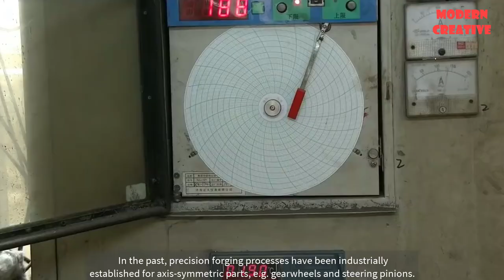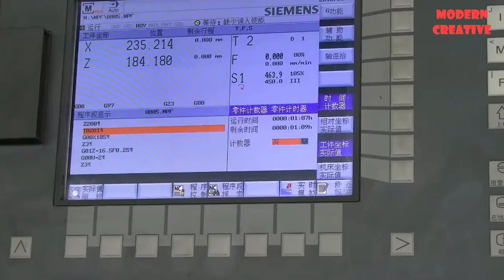Awesome Technology Of Production Shovels From Rail Steel,Satisfying Forging Process On Another Level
Amazing Technology Of Production Shovels From Rail Steel,Satisfying Forging Process On Another Level
In this video: